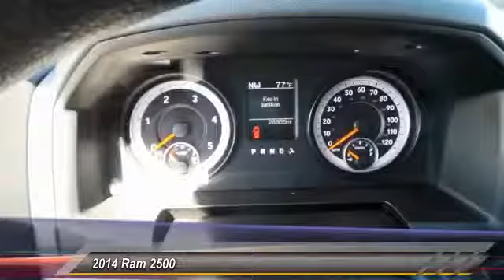EG242137 Las Cruces NM EG242137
2014 Ram 2500 4WD CREW CAB 149

860 N Telshor Blvd.

$1,400 below NADA Retail! CARFAX 1-Owner. 4x4, Head Airbag, Satellite Radio, Bluetooth, iPod/MP3 Input, Turbo Charged Engine, ENGINE: 6.7L I6 CUMMINS TURBO DIESEL, TRANSMISSION: 6-SPEED AUTOMATIC (68RF... Chrome Wheels SEE MORE! KEY FEATURES INCLUDE 4x4, Satellite Radio, iPod/MP3 Input, Bluetooth, Trailer Hitch, Chrome Wheels MP3 Player, Keyless Entry, Privacy Glass, Child Safety Locks, Heated Mirrors. OPTION PACKAGES ENGINE: 6.7L I6 CUMMINS TURBO DIESEL GVWR: 10,000 lbs, 5.5 Additional Gallons of Diesel, Cummins Turbo Diesel Badge, Current Generation Engine Controller, 50 State Emissions, Diesel Exhaust Brake, Selective Catalytic Reduction (Urea), Tow Hooks, 180 Amp Alternator, RAM Active Air, TRANSMISSION: 6-SPEED AUTOMATIC (68RFE), QUICK ORDER PACKAGE 2FG SLT Engine: 6.7L I6 Cummins Turbo Diesel, Transmission: 6-Speed Automatic (68RFE), 3.42 Rear Axle Ratio. EXPERTS ARE SAYING Edmunds.com explains The 2014 Ram 2500 is a top pick for a heavy-duty truck thanks to its top-notch interior, comfortable ride quality and impressive towing and hauling capabilities.. AFFORDABLE TO OWN This 2500 is priced $1,400 below NADA Retail. PURCHASE WITH CONFIDENCE AutoCheck One Owner WHY BUY FROM US Lithia Dodge of Las Cruces sells new and used cars, trucks & SUVs in Las Cruces, NM and features a wide selection of new and used cars, trucks and SUVs. Lithia Dodge of Las Cruces also has certified pre-owned cars, trucks and SUVs, vehicles that meet Dodge's demanding standards for quality and pass a meticulous certification process. Pricing analysis performed on 3/19/2015. Please confirm the accuracy of the included equipment by calling us prior to purchase.